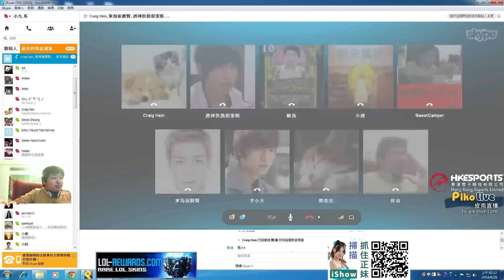統神 別再質疑我AD實力了 2014/04/27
1:22 凱特琳 菲艾 小劇場